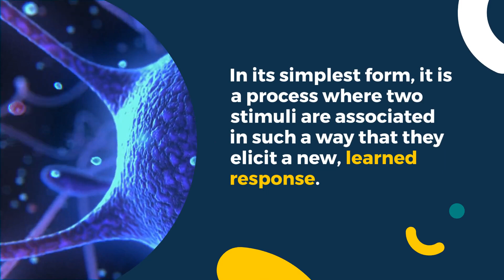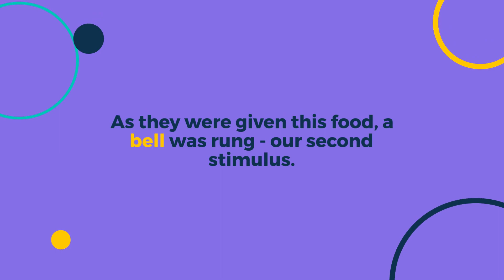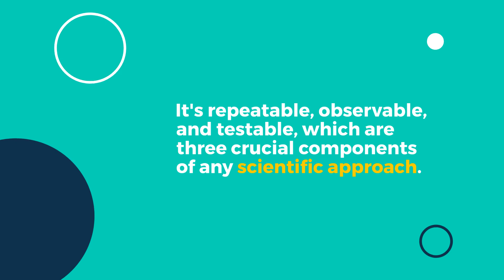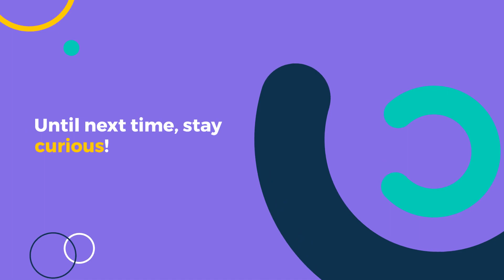Classical Conditioning | Examples and how it works | StudySmarter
Join us in this captivating psychology video as we delve into the fascinating world of classical conditioning. Step back in time to 1897 when Russian physiologist Ivan Pavlov made a groundbreaking discovery that forever changed our understanding of animal and human behavior. Through the association of two stimuli, Pavlov unlocked the power of classical conditioning, demonstrating that learned responses can emerge from innate ones. Witness the gradual learning process of dogs as they connect the sound of a bell with the delivery of food, ultimately developing a new, conditioned response. We explore the scientific nature of classical conditioning, its empirical evidence, and the criticisms surrounding its reductionist approach. Prepare to expand your knowledge and engage in thought-provoking discussions.

🎓 StudySmarter is the #1 all-in-one learning app that makes studying and exam prep simple and effective! Create flashcards and notes in record time, access study materials & textbooks, and get a study plan. Access to all the study materials and features on the StudySmarter app is 100% free!

Start learning for free today! You can find many more videos and explanations for your studies on Psychology

Our ALL-IN-ONE study app gives you:

» Flashcards
» Quizzes
» Lecture Notes
» Study Notes
» Exam Mockups
» Study Guides
» Study Planner
» Textbooks
» Textbook Solutions
» Study Reminders
» Study Groups

94% OF STUDYSMARTER USERS ACHIEVE BETTER GRADES WITHIN NO TIME!